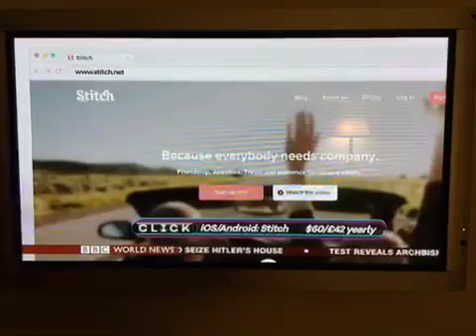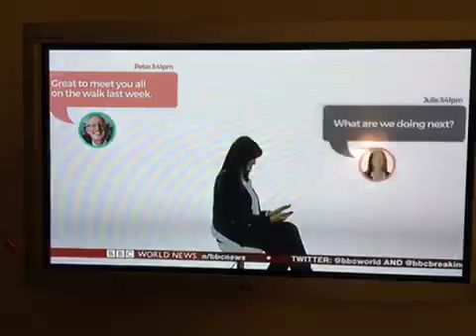Stitch on the BBC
Watch Stitch Member Nicole get interviewed about her experience about Stitch on the BBC's "Click."